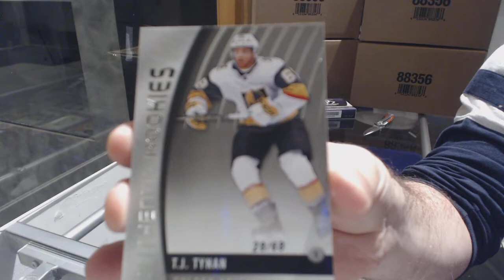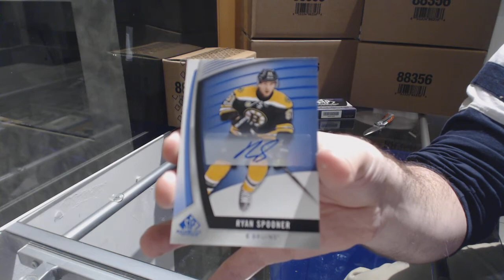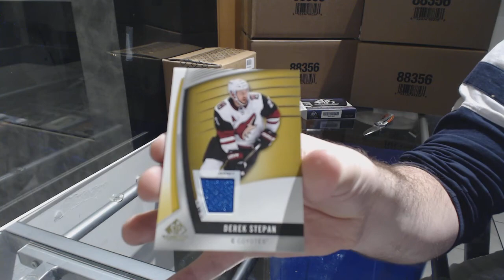KarlSteck's 17-18 Upper Deck SP Game Used Hockey Box Break